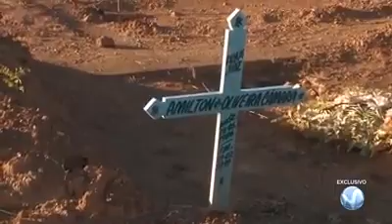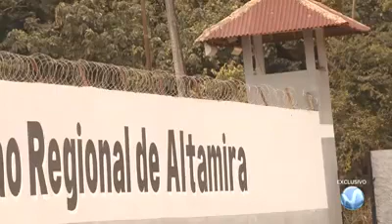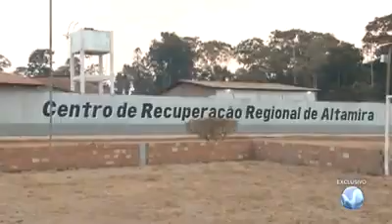SEGUNDO MAIOR MASSACRE EM PRESÍDIOS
Documentário retrata 1 ano após o segundo maior massacre já registrado em um presídio no Brasil. 58 detentos morreram decaptados ou asfixiados em Altamira-Pa.